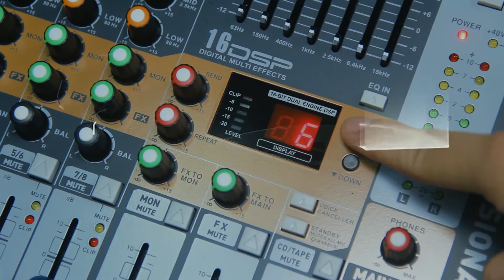D Debra Audio EVA series new update!!! 6/8/12 Channel Clean Sound Bluetooth Studio Mixer Audio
Debra Audio EVA series new update!!! New design, new lines, providing better sound quality.Bluetooth Studio Mixer Audio - DJ Controller Audio Mixing Console System
Built-in Bluetooth Wireless Receiver,Mono channels have a mic input and a mono line-level input, with a gain control and level set LED for adjustment of mic and line gain
Direct-to-Computer Connect & Sound Record Ability,Channel1 hi-z switch allows direct connection of a guitar or bass without a DI box,+48V phantom power can be applied to condenser microphone
7-band graphic EQ can be used for main mix,monitor mix,or bypassed
16 built-in Running Man effects with input level,OL LED,peeset display,to monitor level,and footswitchadle mute/un-mute